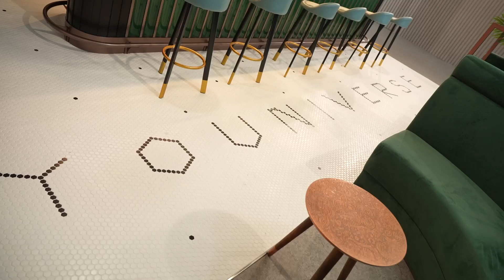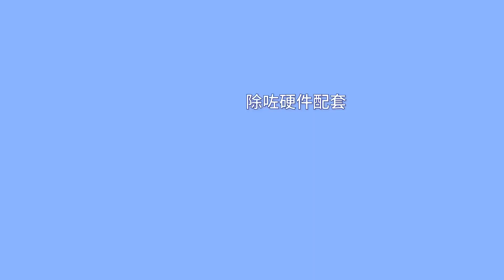開電視首個選秀節目《就是青春》開廠拜神儀式全面睇+獨家帶你參觀基地廠景！同埸加映3位Younion正式登出！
開電視首個選秀節目《就是青春》開廠拜神儀式於琴日順利舉行，希望日後嘅拍攝全部都順順利利！
除咗拜神，喺呢條片入面，我哋仲會獨家披露拍攝嘅基地廠景！當然唔少得同3位Younion做訪問，歡迎佢哋正式加入《就是青春 》呢個大家庭！
節目依家已經準備得密鑼緊鼓！嚟近一定有好多新片同各位分享！記留意我哋呢個Channel!㩒埋Subscribe仲有鐘仔就會收到最新嘅通知！每星期都有新片睇㗎！
❇️ 全新節目「 YOUNIVERSE 就是青春 」 密切留意！